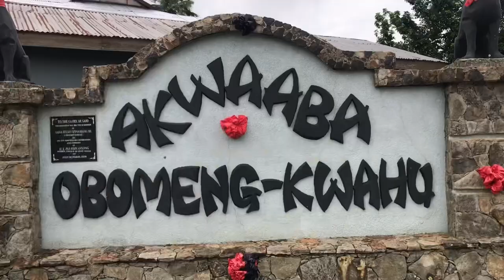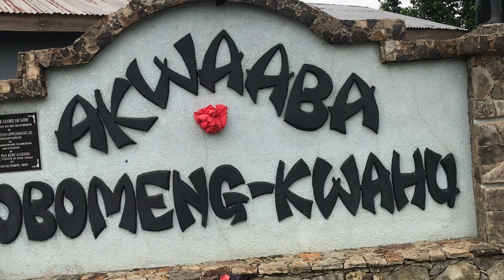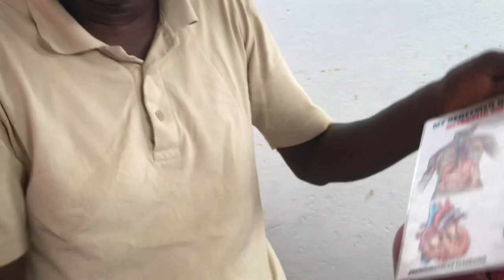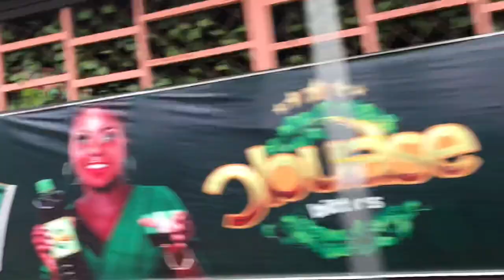FROM KWAHU-TAFO TO OBOMENG -KWAHU THE BUSIEST TOWNS IN KWAHU THIS EASTER.